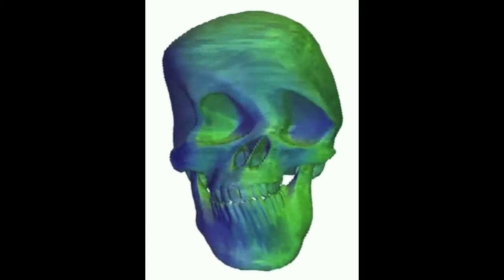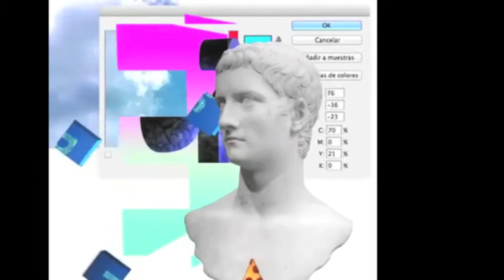Lil Uzi Vert Vaporwave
vaporwave shit (TRIIPPPYYYYY)